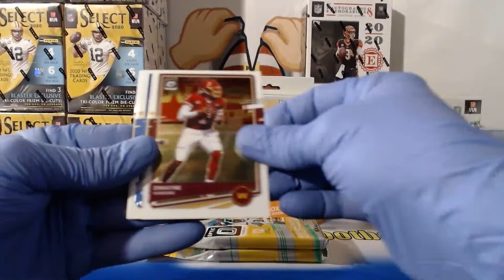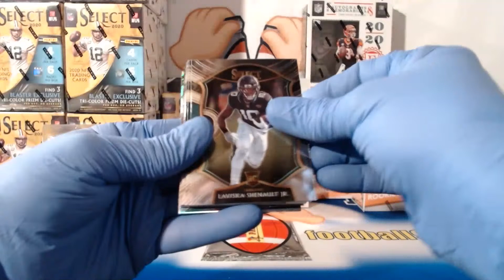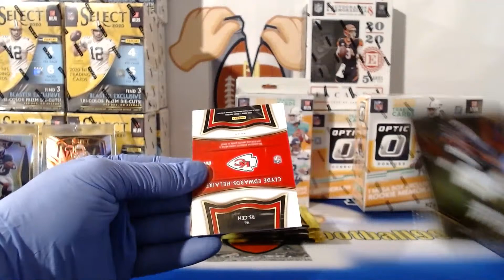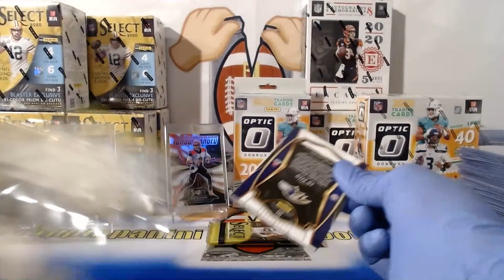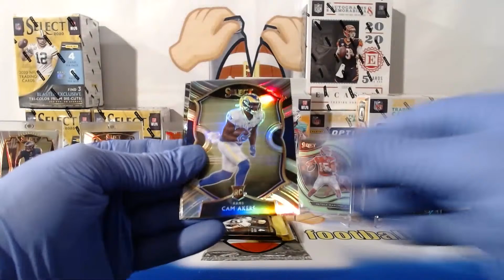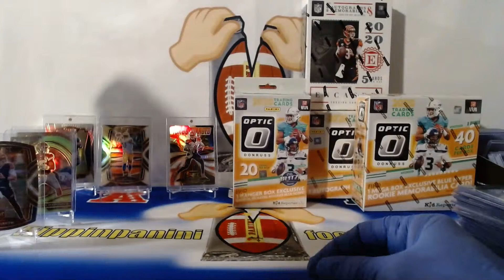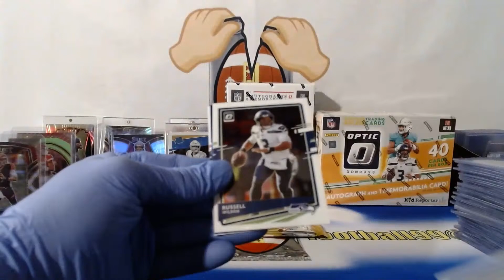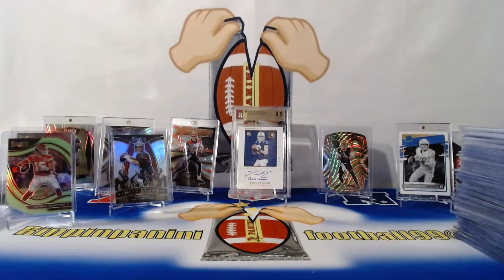2020 Encased, Select, and Optic Football eBay Break 6/3/2021